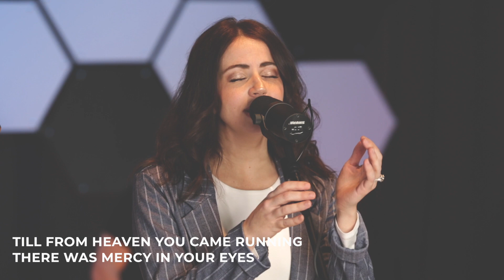King Of Kings | Cover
Listen to our debut album here!